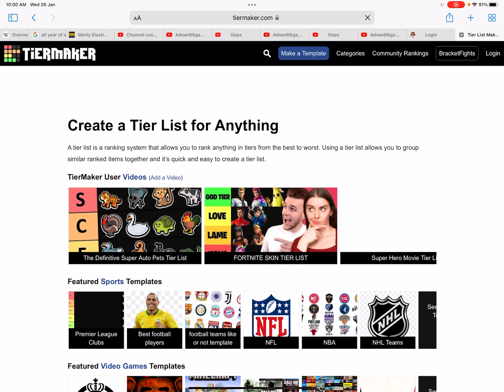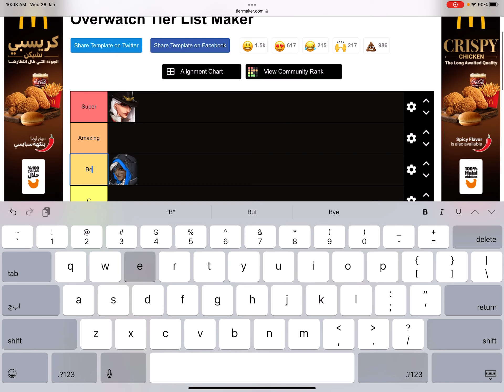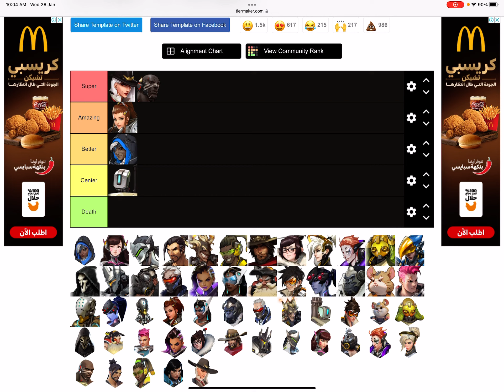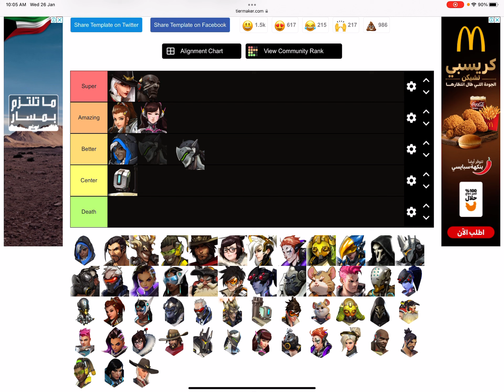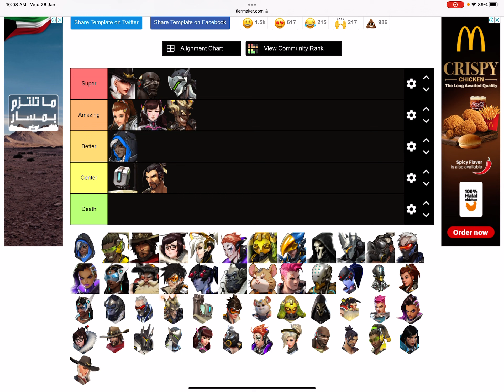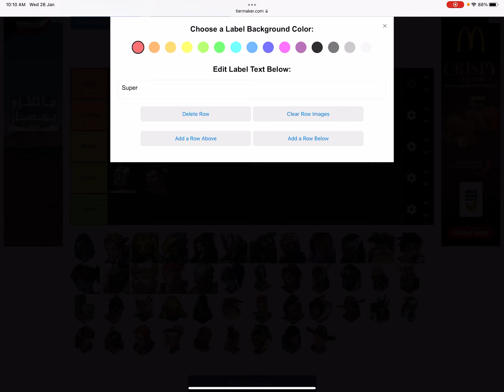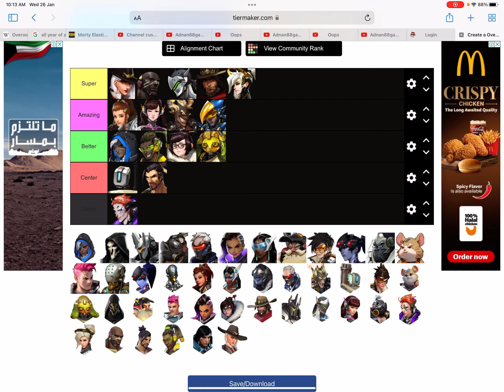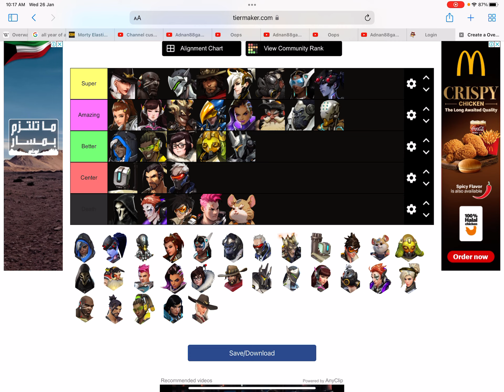How to rank up in competitive season 5 rank up best hero’s ctf